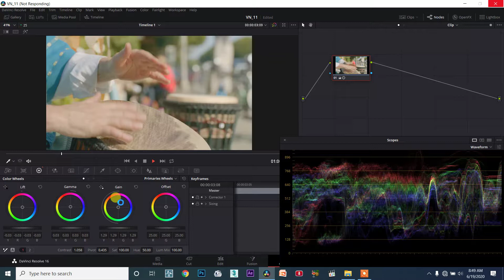DaVinci Resolve TAMIL session11/98 - Color Corrections with Primaries Wheels